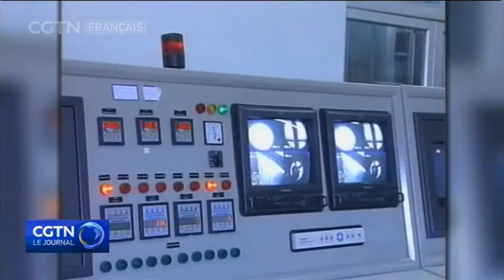Téhéran retire toutes les restrictions à ses recherches nucléaires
Après plusieurs tentatives de raviver son accord nucléaire de 2015, l'Iran a annoncé qu'il retirerait toutes les restrictions au développement de la technologie d'enrichissement d'uranium. Certains experts considèrent cette décision comme une relative intensification de son programme nucléaire.